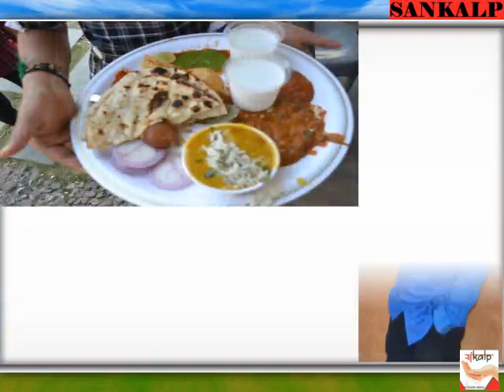Picnic memory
We Miss those moments.
Share with you.